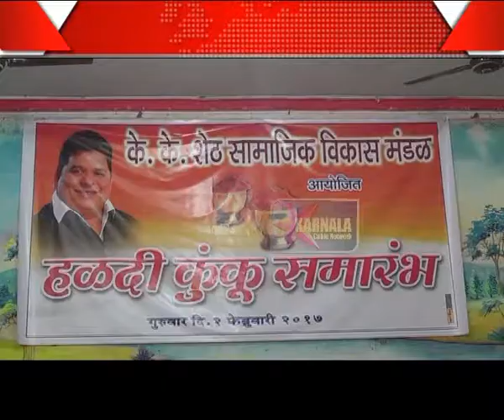02 02 2017 M Kamothe haldi kunku